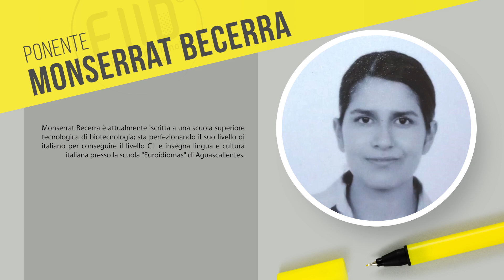FIID:MONSERRAT BECERRA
Parlante Italiano
Music from Uppbeat (free for Creators!):